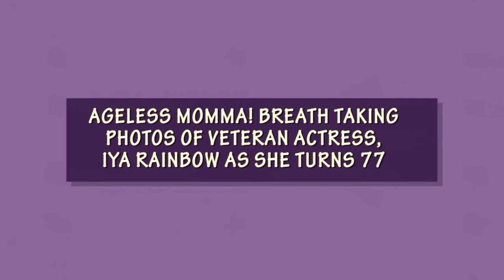AGELESS MOMMA! BREATH TAKING PHOTOS OF VETERAN ACTRESS, IYA RAINBOW AS SHE TURNS 77